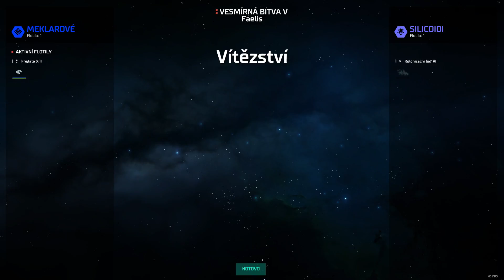Pozemní invaze - Master of Orion CZ #19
Další díl Master of Orion! Dneska konečně posuneme tu invazi trochu dál a zabereme pár planet! .